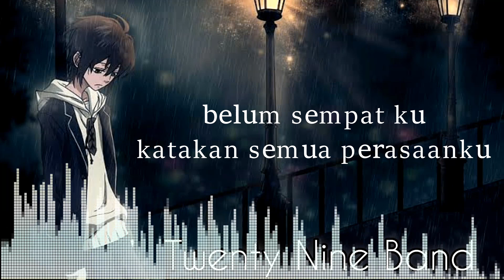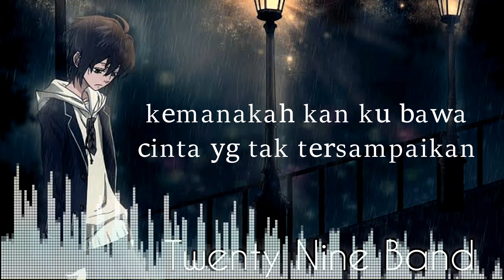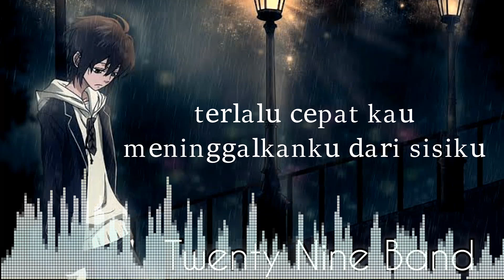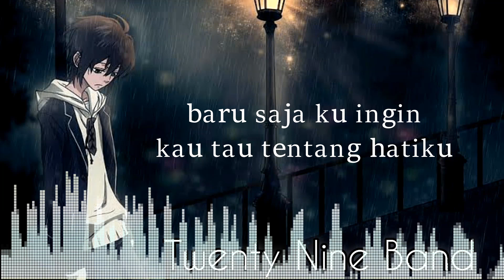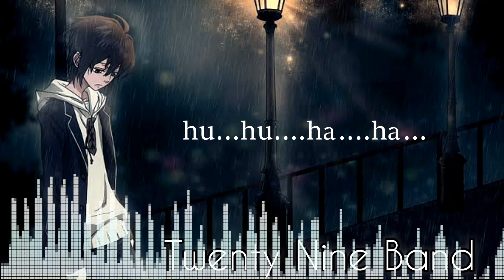TWENTY NINE BAND - CINTA TAK SAMPAI (OFFICIAL MUSIC VIDEO)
Lirik lagu

Belum sempat ku katakan
Semua perasaanku

Yang tlah singgah di hidupku
Membekas tak terobati

Kenanganmu selalu terbayang
Dalam sepiku, dalam tidurku

Terlalu cepat kau meninggalkanku
Dari sisiku

Kemanakah kan ku bawa
Cinta yang tak tersampaikan

Menyisakan penyesalan
Di hati yang tak kembali

Dari sisiku

Baru saja ku ingin kau tau
Tentang hatiku

Dari sisiku

Tentang hatiku

Hu. hu.
Ha. ha.